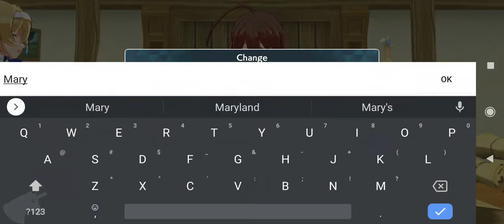Volzerk gameplay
Monster Breeding & Action RPG. Explore the world and raise legendary monsters!

Volzerk：Monsters and Lands Unknown, the Crossbreeding Action RPG!
Join protagonist Fina on an adventure to discover legendary monsters!
Raise monsters, join a colorful cast of friends, and face off against powerful enemies!

◆Summary
The island of Fort Lemuria.
Discovered in a vast ocean, this island's rich landscape was dotted with countless mysterious ruins and inhabited by strange animals known as Monsters.
Humankind agreed to organize a Research Commission in order to investigate the island and the monsters that live there.
...Then one day, the island guardian Volzerk clashed with the legendary beast known as Magna, and both were apparently destroyed.

Ten years have passed since that day.
Without the protection of Volzerk, the monsters of the island are in danger of extinction.
However, a young girl is about to join the Research Commission.
Her name is Fina, and she is the only human alive who witnessed Volzerk's disappearance.
With her obsessive love of monsters, Fina's sole goal in life is to get as close to them as she can.
And deep within her heart burns the desire to once again be reunited with Volzerk.

◆Genuine Action
Volzerk：Monsters and Lands Unknown is an original action RPG that brings characters and monsters together for epic battles!
Mix and match monsters with different riders to master different skills!
Make use of the different weapon types and switch out characters at the right time to bring down powerful foes!

◆Raise Monsters
Immerse yourself in a deep monster breeding system!
Different characters can impart different abilities to monsters, allowing players to raise the monsters of their choosing!
Crossbreed two monsters to give birth to a whole new monster, which will inherit its parents' abilities!
Raise monsters to fit your own personal play style and take down the powerful enemies that stand in your way!
You can even Crossbreed your monsters with those of your friends!

◆Music
Yoko Kanno

◆An Amazingly Talented Team of Voice Actors (Alphabetical Order)

◆Game Price
This app is free to play.
Note: This app offers in-app purchases.